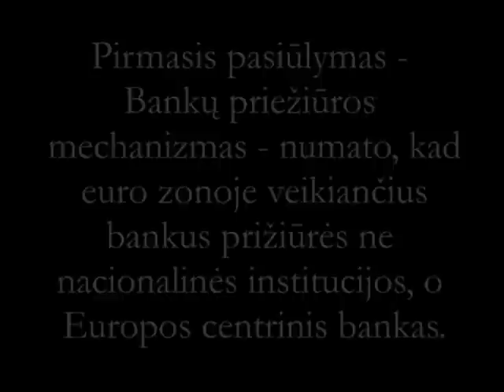Europos Komisijos narys A.Šemeta: "Europai reikia bankų sąjungos"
Žurnalistės Eglės Merkytės interviu su EK nariu A.Šemeta.

A.Šemeta mano, kad Lietuva turėtų prisijungti prie euro zonoje kuriamos vienodos bankų priežiūros sistemos (angl. Single Supervisory Mechanism). Ji numato, kad bankus prižiūrėtų nebe nacionalinės bankų priežiūros institucijos (tokios kaip Lietuvos bankas), o Frankfurte veikiantis Europos centrinis bankas.